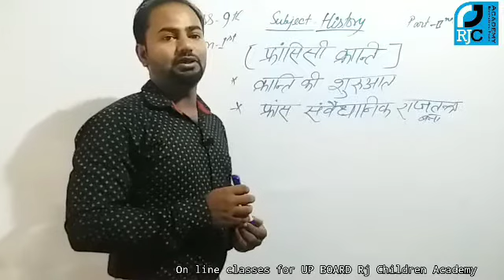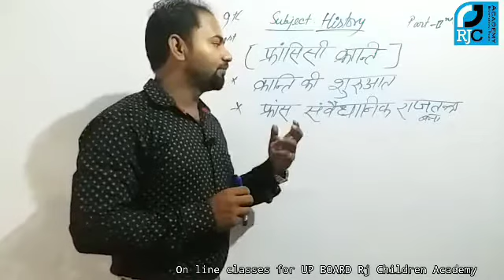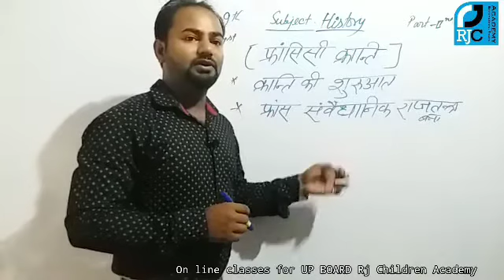UP BOARD CLASS 9th - HISTORY - LESSON 1st ( Part-1 )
फ्रांसीसी क्रांति ||  Francis Revolution ||